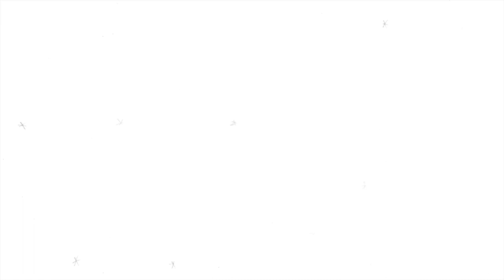Maîtres du Sanjo et du Sinawi (Corée)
Musique traditionnelle de Corée
Ensemble The Sinawi
19e Festival de l'Imaginaire.
23 et 24 octobre 2015
Musée national des arts asiatiques - Guimet (Paris)

Location FNAC à partir du 24 août 2015
Renseignements : Maison des Cultures du Monde 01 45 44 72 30

Le sanjo est une suite pour instrument solo accompagné par un tambour, un genre emblématique de la musique traditionnelle coréenne, sans doute en raison de ses sonorités contemporaines et de la virtuosité qu’il impose à ses interprètes. D’abord calme et méditative, la pièce gagne peu à peu en rapidité et en virtuosité, entraînant l’auditeur dans une spirale jubilatoire. À l’origine du sanjo, on trouve le sinawi, l’improvisation instrumentale collective qui accompagne les rituels chamaniques. Aujourd’hui, le sinawi est toujours joué lors des rituels mais aussi sur scène, pour le plaisir d’un public d’amateurs de jazz et de musiques improvisées. Un festin de timbres, de rythmes et de sonorités par les plus grands dépositaires de cette tradition, notamment Lee Jae-hwa à la cithare à frettes geomungo, Kim Young-gil à la cithare à archet ajaeng, Ahn Sung-woo à la flûte daegeum et Park Hyun-sook à la cithare à chevalets gayageum accompagnés de percussionnistes.

Dans le cadre de l'Année France-Corée

également :
22 octobre, Centre Rasa, Utrecht (Pays-Bas)